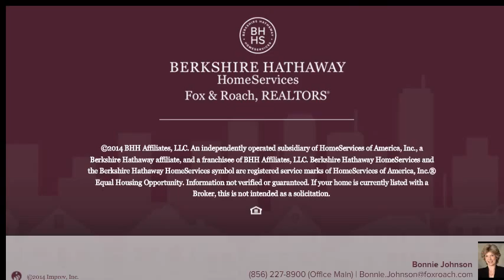75 DOVER CT TURNERSVILLE, NJ 08012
Bonnie Johnson Berkshire Hathway HomeServices, Fox & Roach - Washington-Gloucester Home Marketing Center
1 beds 1.0 baths